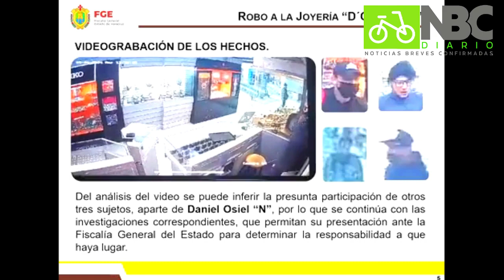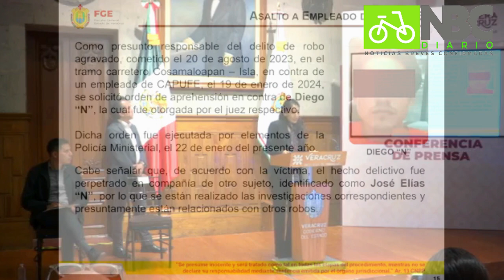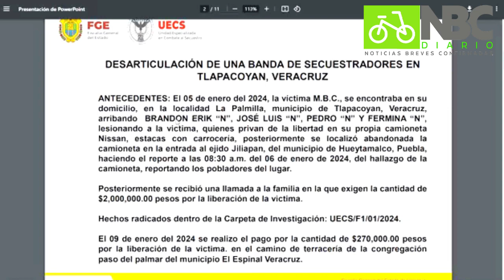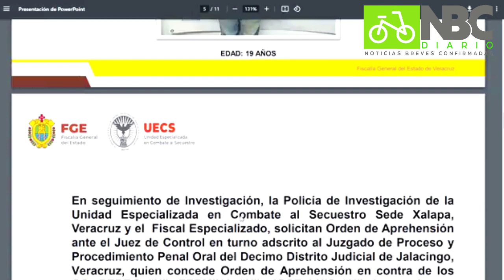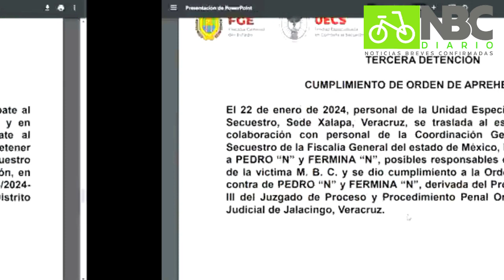Desarticulan banda de secuestradores en Tlapacoyan: FGE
🚨 La titular de la Fiscalía General del Estado de Veracruz, Verónica Hernández Giadáns, informó sobre las detenciones vinculadas a los asaltos a dos joyerías y a un trabajador de Capufe, además de la desarticulación de una banda de secuestradores en Tlapacoyan.